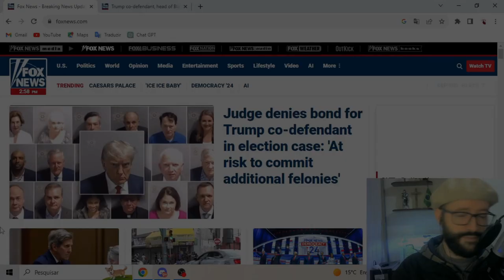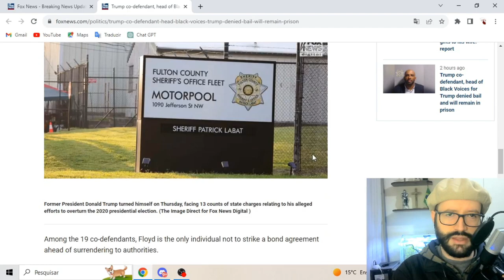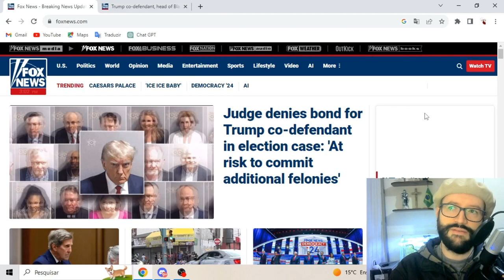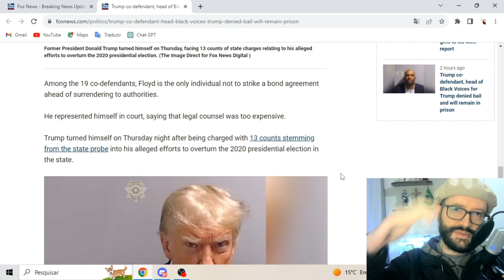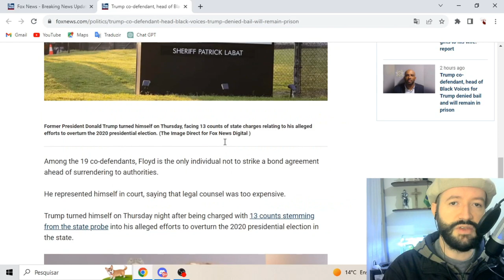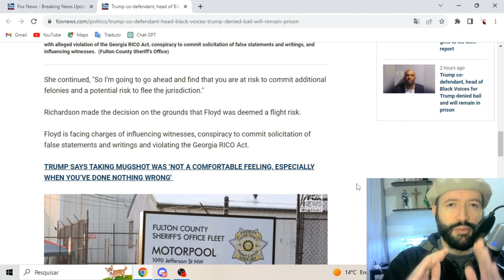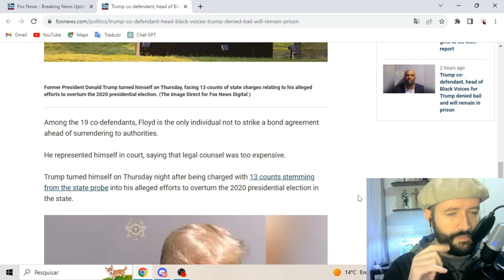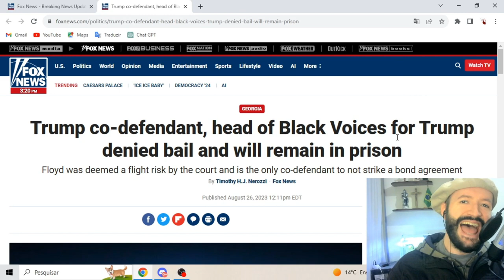Se o trump vencer... é o fim do "ocidente"? O que eu acho da prisão dele?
No episódio de hoje eu falo sobre a mídia e sobre as instituições democráticas e a relação dessas instituições com tudo o que está acontecendo com o ex presidente Donald Trump.